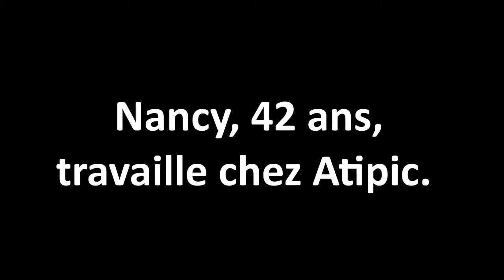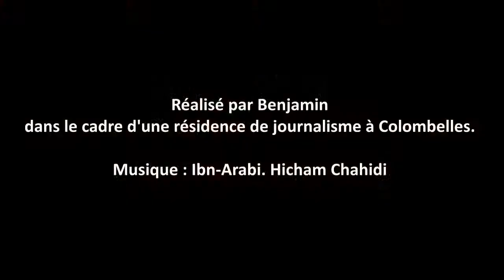Territoires zéro chômeurs : Nancy monte une conciergerie de quartier.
Une vidéo réalisée par Benjamin dans le cadre d'une résidence de journalisme à Colombelles, autour du projet Territoires zéro chômeurs.